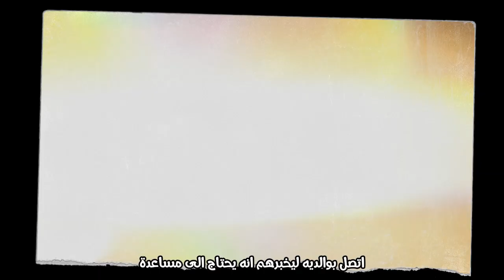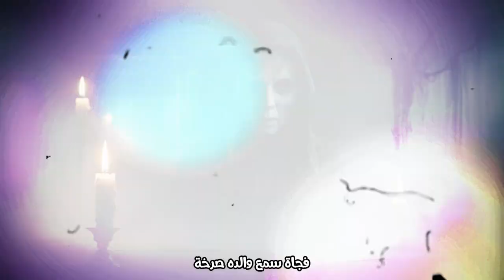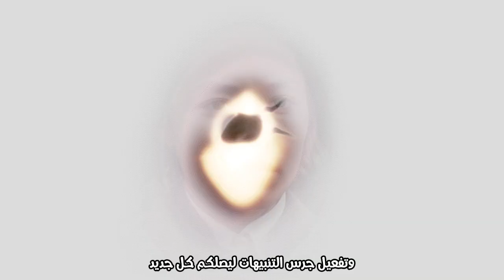أشخاص اختفوا بلا أثر ألغاز لم تُحل وظلت غامضة حتى اليوم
اختفاءات غامضة وحالات اختفاء أشخاص دون أثر تركت العالم في حيرة! 🤯 هل هي جرائم خفية أم ظواهر خارقة للطبيعة؟ في هذا الفيديو، نستعرض قصصًا حقيقية لأشخاص اختفوا فجأة وسط ظروف غريبة، ولم يتمكن أحد حتى اليوم من حل ألغاز اختفائهم. من حالات اختفاء شهيرة لرحلات طيران مفقودة إلى شخصيات اختفوا دون أي أثر ملموس، نستعرض الأدلة والنظريات المحيطة بهذه الألغاز المحيرة. انضم إلينا في رحلة إلى أكثر الألغاز الغامضة، حيث نبحث عن إجابات لحالات اختفاء لا تزال تثير تساؤلات حتى يومنا هذا.